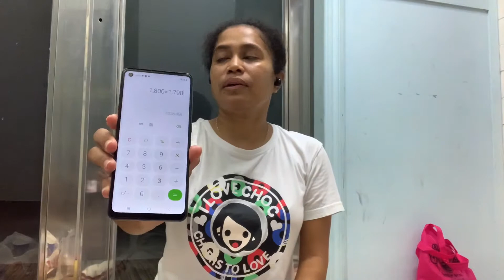Review Samsung A21s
Hello teman”, kembali lagi dengan Apin Kribo.
Kali ini kita mereview hp Samsung A21s.
Beli di fortress ya.
Gk dapat hadiah apa2 sih. Hahaha
 Harga hp ini $1898 tp dapat diskon $100 jd bayar $1798.
Camera depan lumayan bagus,
Camera belakang lumayan cerah, tapi kalau di zoom, gk begitu bagus.
 Terima kasih dan salam
 Apin Kribo